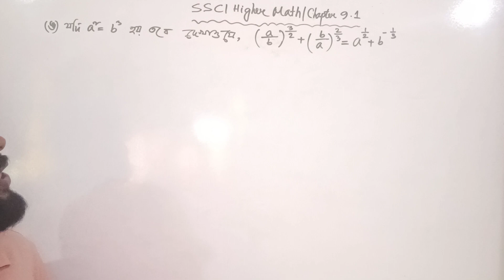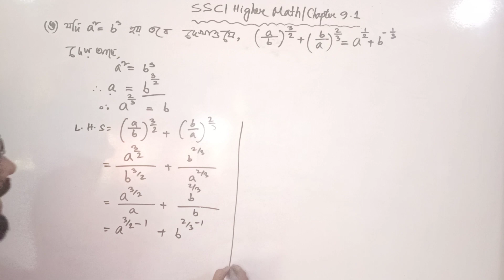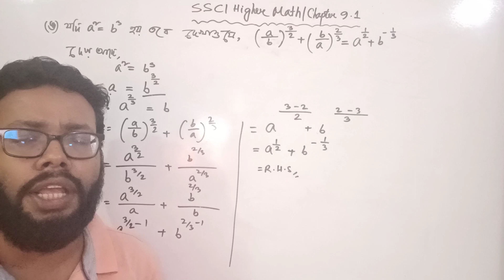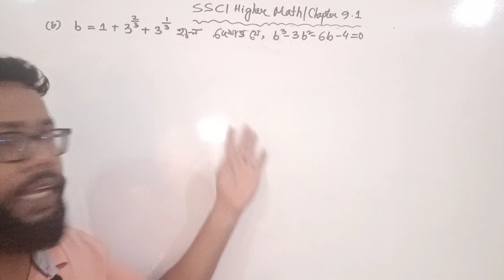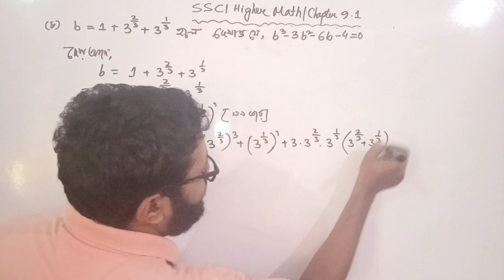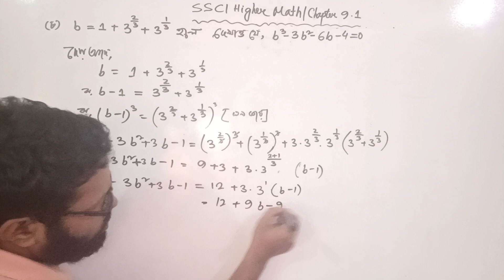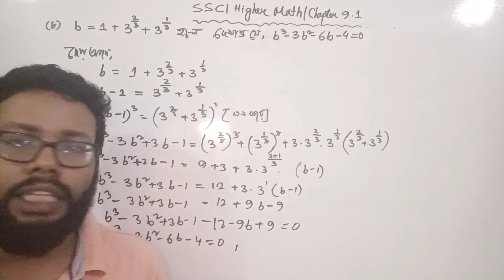SSC higher math chapter 9.1।class 9 10 higher math chapter 9.1| question no 7(e, f) | masud sir